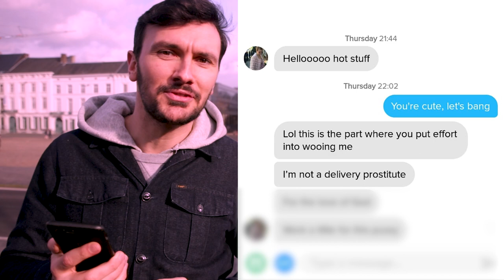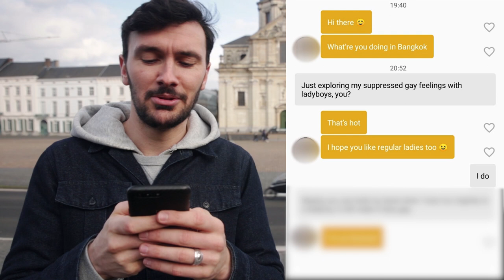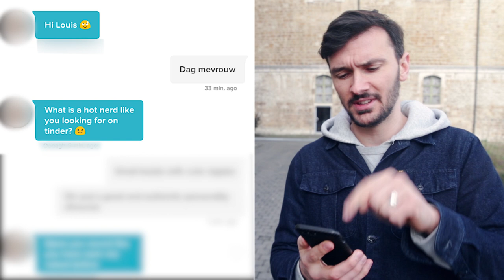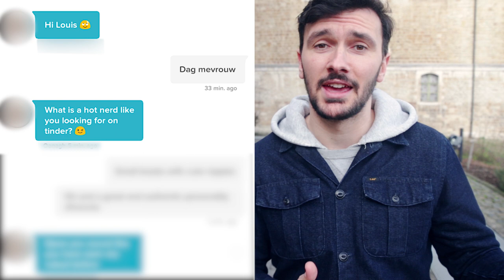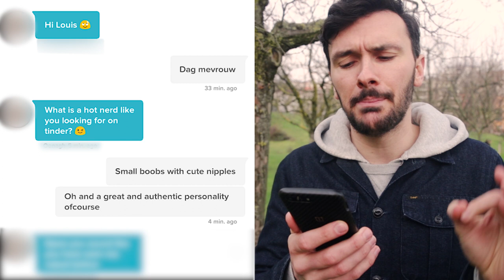5 Tinder Hookup Lines That Get Ladies Into Bed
What are some lines that always work when it comes to hooking up on Tinder? Steal these Tinder chat up lines from Tinder expert Louis Farfields.